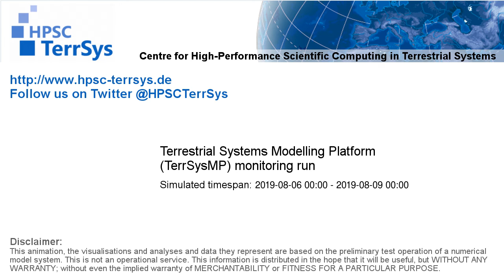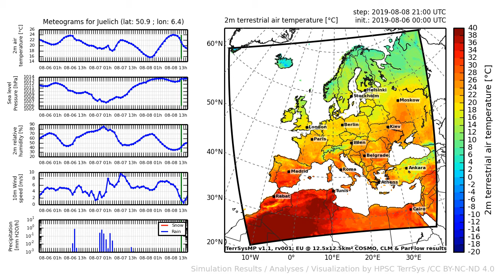TerrSysMP monitoring run 2019-08-06 - 2m terrestrial air temperature - Europe (72h)